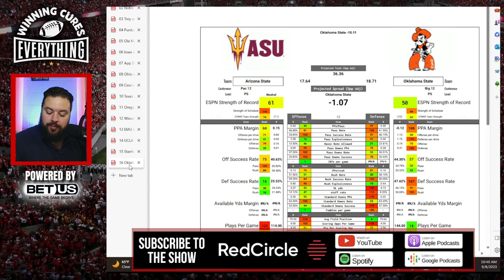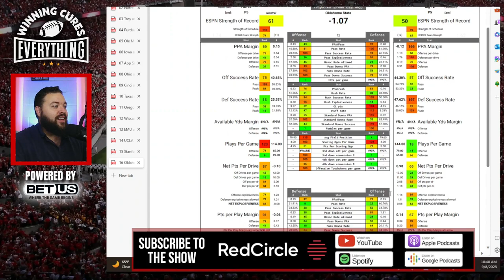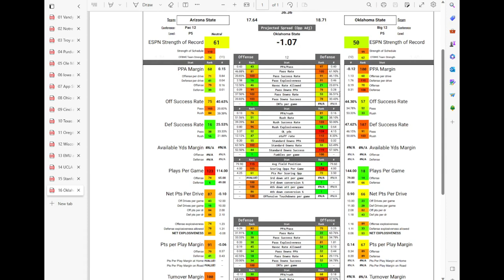Oklahoma State vs Arizona State Picks & Prediction Against the Spread 2023 College Football Analysis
Oklahoma State vs Arizona State Picks Against the Spread 2023 Predictions

Gary gives a quick preview, analysis, prediction based on stats and data & his pick (lean) against the spread (ATS) for the 2023 College Football Week 2 matchup featuring Arizona State vs Oklahoma State!